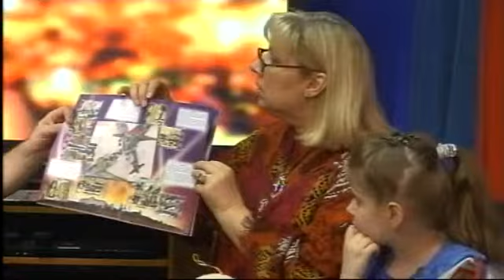НЭРС-ТВ ДЕТСКИЙ_МИР_23_05_10_2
Воскресный телеканал для детей "Детский мир"  выходит в эфир на интернет-канале "Живое ТВ".  Информационно-образовательный проект.  Участники -- дети  дошкольного  и младшего школьного  возраста.  Ребята вместе с ведущим обсуждают детские проблемы,  рассказывают интересные истории.  Темы:  детский сад и  школа, спорт, увлечения, домашние животные, экология и живая природа, история и научно-технический прогресс.  Хронометраж  воскресного  телеканала -- 180 минут.  Во  время эфира  демонстрируются репортажи, созданные юными корреспондентами, фрагменты выступлений ребят из театра-студии «Зеркало».
Автор и ведущий - Николай Симанков
Креативный директор - Ольга Смирнова